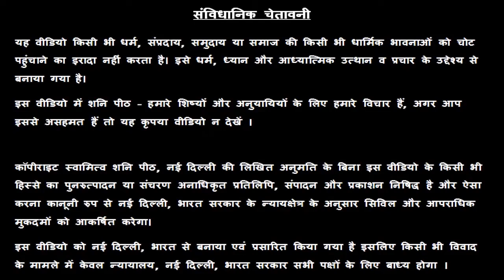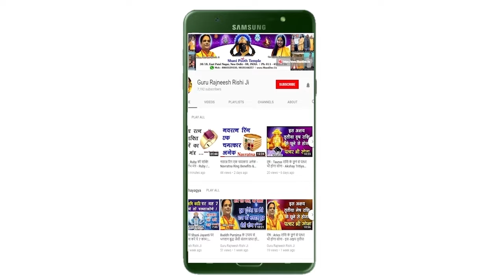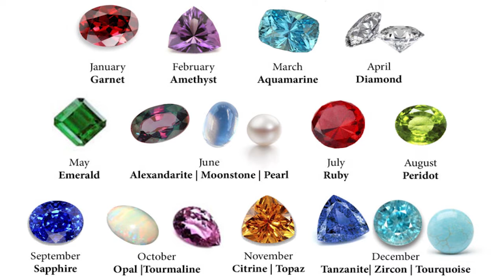आज का कुम्भ राशिफल, 27 October Ki Kumbh Rashi, Aaj Ka Kumbh Rashifal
हमारा यह वीडियो आज का कुम्भ राशिफल, 27 October Ka Kumbh Rashifal, Aaj Ka Kumbh Rashifal, Aaj Ki Kumbh Rashi, 27 October Ki Kumbh Rashi, आज के पंचांग आज के राहु काल आज के कुम्भ राशिफल, Aquarius Rashifal, Today Kumbh Rashifal, एवं Kumbh Rashifal  के बारे मैं आपको जानकारी देने के लिए बनाया गया है, इस वीडियो में दी गयी जानकारी चंद्र राशी के ऊपर आधारित है. जैसा कि आप सभी जानते है कि प्रत्येक वयक्ति के गृह उसकी जन्म कुंडली के अनुसार अलग अलग होते है, अतः आप को किसी कार्य विशेष अथवा परेशानी के लिए अपनी Janam Kundli / Horoscope / Birth Chart  किसी  Famous Astrologer  या Best Astrologer  को दिखाकर परामर्श करना चाहिए या आप हमसे फ़ोन- मोबाइल नंबरों पर  – 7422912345, 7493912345, 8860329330, 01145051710, 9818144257 पर संपर्क कर सकते है

1.
2. Yellow Sapphire or पुखराज
3. Blue Sapphire or नीलम
4. Ruby or रूबी
5. Diamond Or हीरा
6. Coral Or मूंगा
7. Pearl or मोती - Real Basra Moti
8. Gomed Or गोमेद
9. Cats Eye or लहसनियां
10.Turquoise or Firoza or फ़िरोज़ा
11. 1-15 सर्व मनो कामना सिद्धि माला